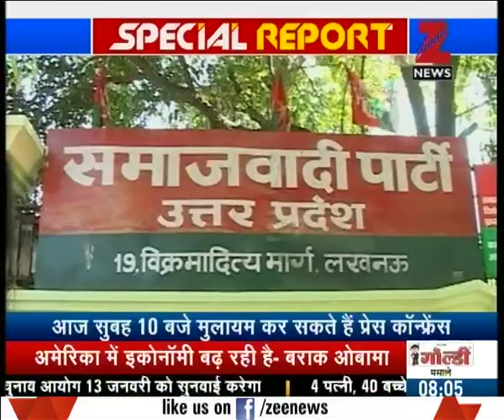Mulayam Singh likely to hold a press conference today to conclude the ongoing SP feud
Mulayam Singh likely to hold a press conference today to conclude the ongoing SP feud. Watch complete news story of News @ 8:00 AM to get the detailed news updates!